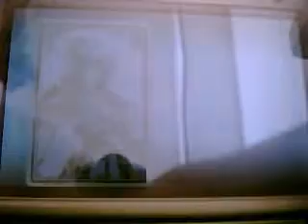Fire Emblem Awakening Narrado y en 3DS XL DLC 19: Sangre Noble 1